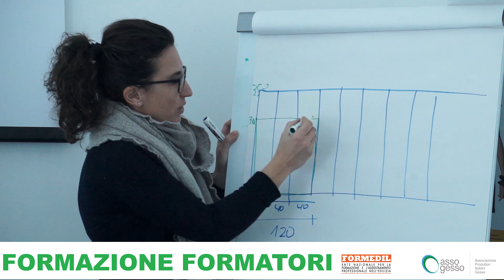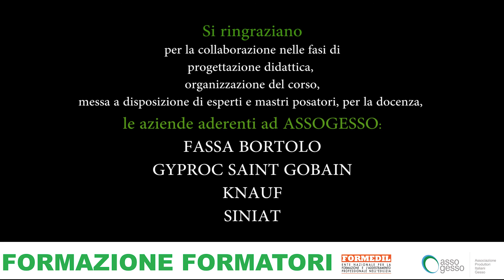Formedil Assogesso 2. Le apparecchiature di lavoro del cartongessista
Pillola video 2. Le apparecchiature di lavoro del cartongessista

Nell’ambito della collaborazione tra Assogesso e Formedil si è svolto presso il CESF scuola edile di Perugia dal 20 al 22 gennaio 2016 il primo Corso di Formazione Formatori rivolti a istruttori tecnico – pratici e docenti tecnici specializzandi su murature a secco e cartongesso.
Il corso è stato svolto con la collaborazione attiva delle aziende aderenti ad Assogesso : Fassa Bortolo, Giproc SaintGobain, Knauf, Siniat.
Il corso rappresenta una buona pratica di formazione sulle murature a secco, repertoriata da Formedil nell'ambito del progetto europeo Build Up Skills I-Town.
Argomenti trattati
1. Realizzazione dei box
2. Le  apparecchiature di lavoro del cartongessista
3 I materiali d’uso: stucchi e nastri
4 Le operazioni di base:
a - Il tracciamento
b -L’uso delle forbici
c - Il Taglio delle lastre
d - Il montaggio e l’avvitatura delle lastre
e - I pendini
5. Parete
6. Controparete su struttura metallica
7. Controparete incollata
8/9. Controsoffitto modulare e continuo
10. Angolo e spigolo
11. Realizzazione di un vano porta
12. Impianti elettrici e isolamento acustico